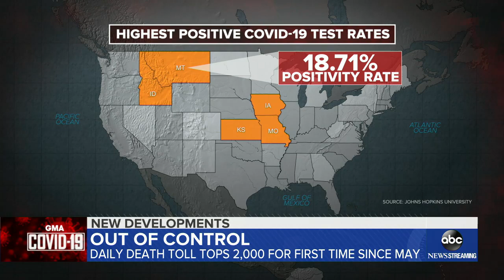4 million have hit the skies as TSA predicts more travelers l GMA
The average TSA wait time on Monday was less than eight minutes and TSA Administrator David Pekoske said the idea is to allow passengers to social distance.